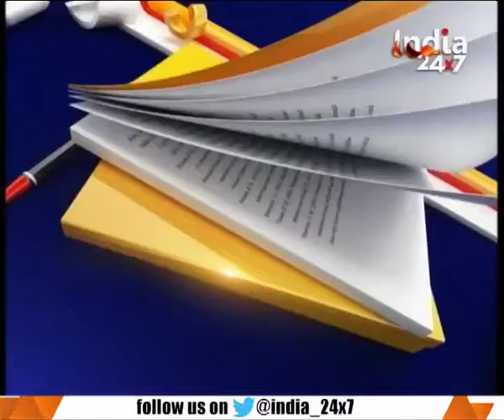Analysis of internal dispute of Samajwadi party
Analysis of internal dispute of Samajwadi party. Watch this special segment and get to know more here.